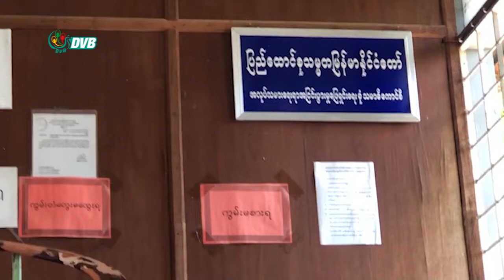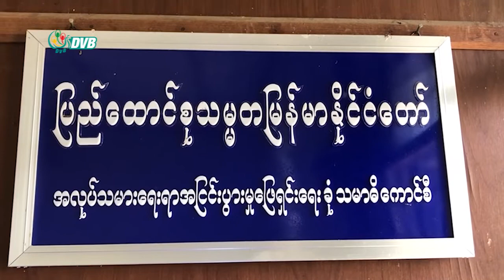DVB - ခုံသမာဓိကောင်စီဝင်တွေ နှုတ်ထွက်ပေးဖို့ အလုပ်သမားအဖွဲ့စည်းတချို့ တောင်းဆို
အလုပ်ရှင်၊အလုပ်သမား အငြင်းပွားမူတွေကို မမျှမတ ဆုံးဖြတ် ပေးနေတယ်လို့ဆိုပြီး ခုံသမာဓိ ကောင်စီဝင်တွေ နူတ်ထွက်ပေးဖို့ အလုပ်သမား အဖွဲ့စည်းတချို့ ဆန္ဒပြ တောင်းဆို ခဲ့ပါတယ်။ ဇာခြည် ပေးပို့ ထားပါတယ်။